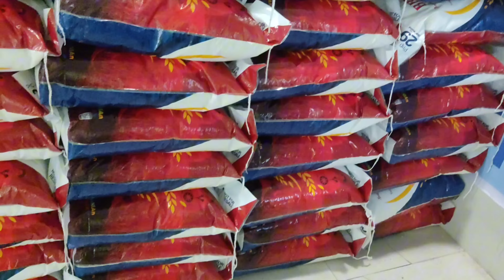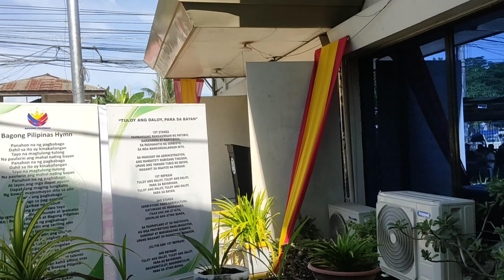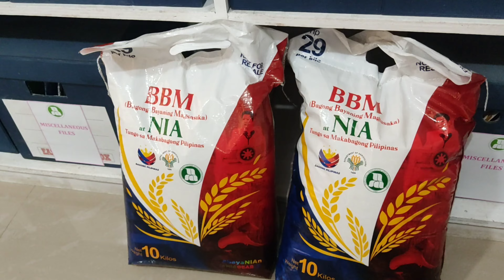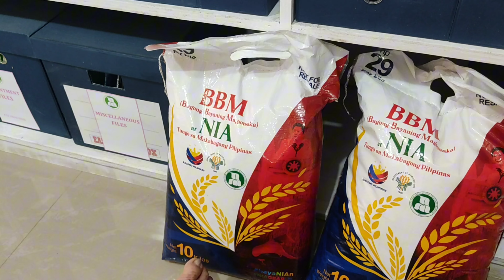Part 266-Batch 2, @ KADIWA CENTER-BBM rice P29 per kilo- Priority Senior, PWD & Solo Parent.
Kadiwa Center